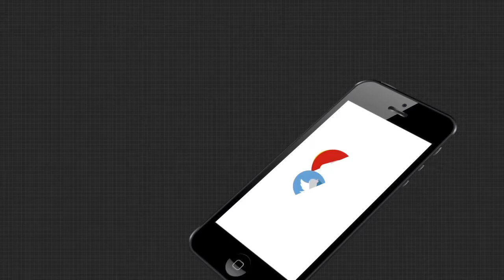ମହିଳାଙ୍କ ସୁରକ୍ଷା ପାଇଁ ପିଙ୍କ୍ ପାଟ୍ରୋଲିଂ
ମହିଳାଙ୍କ ସୁରକ୍ଷା ପାଇଁ ଆରମ୍ଭ ହେଲା ପିଙ୍କ୍ ପାଟ୍ରୋଲିଂ । ଉତ୍ତରପ୍ରଦେଶର ସରକାରଙ୍କ ଏହା ସ୍ୱତନ୍ତ୍ର ମହିଳା ପୋଲିସ୍ ୟୁନିଟ୍ । ତେବେ ମିଶନ ଶକ୍ତି ଅଭିଯାନର ନୂଆ ଅଂଶ ଏହି ପିଙ୍କ ପାଟ୍ରୋଲିଂ ...